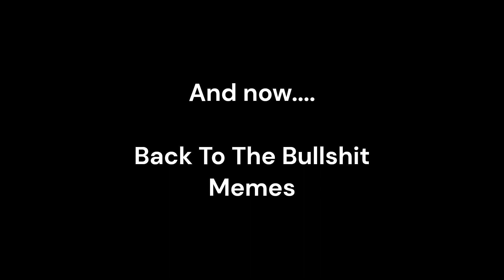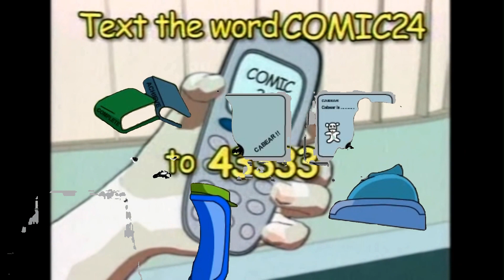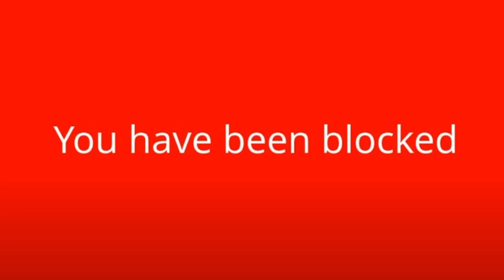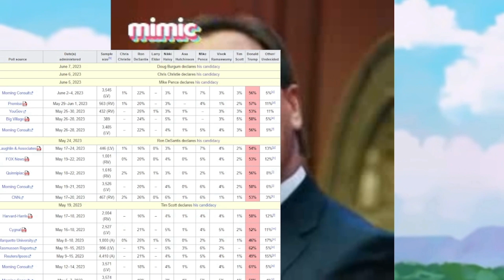Who Broke The NVU And Other Adventures